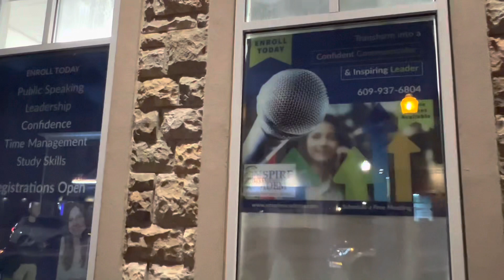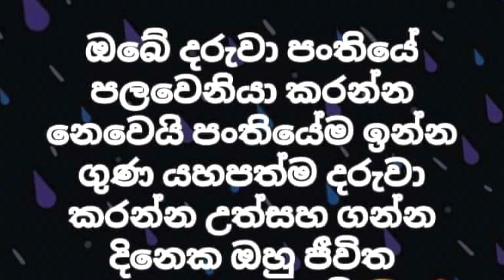ලංකාවේ වගේද ඇමරිකාවේ : ටියුෂන් කඩ-Tuition classes in New York / New Jersey America/ School life/ USA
ලංකාවේ වගේද ඇමරිකාවේ ටියුෂන් පංති -American middle schoolers after school activities